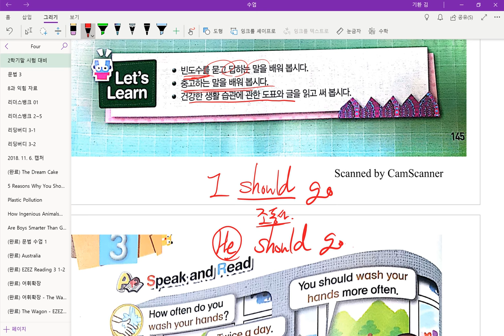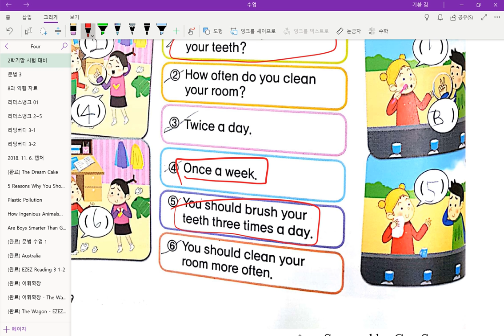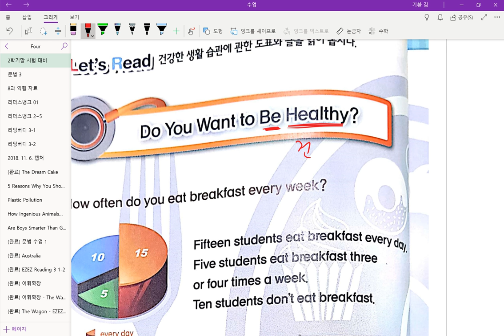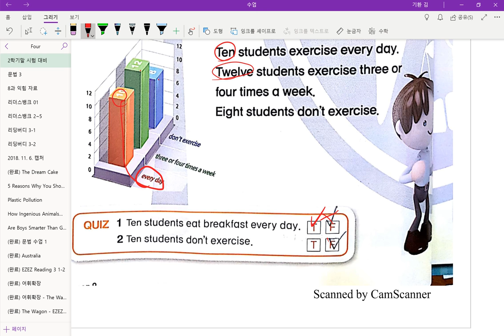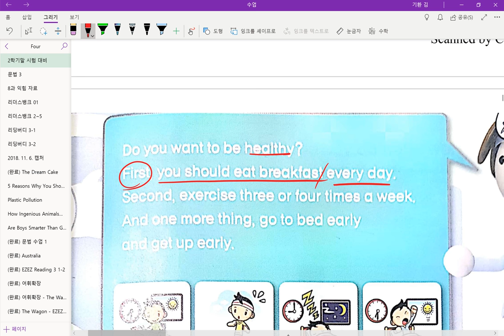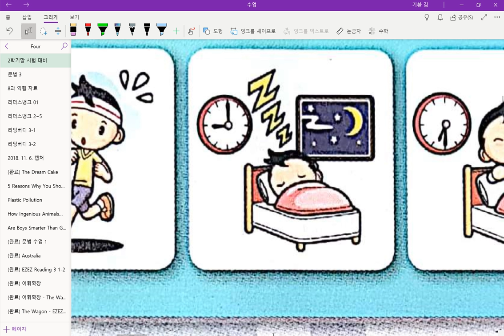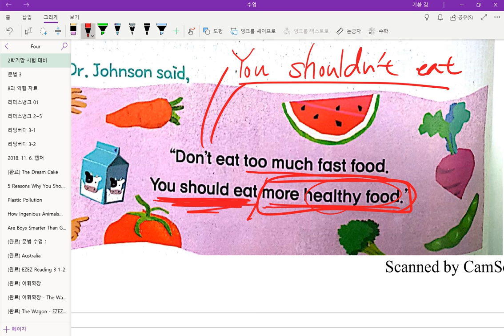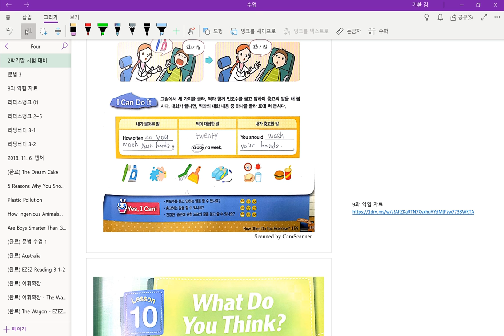4반 2018 11 16